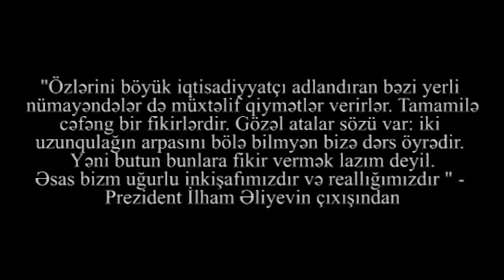"Evinin içində bir söz deyirsən polis gəlib həmən aparır amma ac olduğumuzu bilmirlər?" Yad xəbər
"Allaha and olsun 150 CV paylamışam hələ bir adam da gəl iş var deməyib. " - Yeni ildən Yad xəbər yenidən efirdədir.Bu il də çalışacayıq sizin problemlərinizi işiqlandıraq.Bu dəfəki verilişimizdə biz iki köməyə ehtiyacı  olan vətəndaşın problemini işiqlandırdıq